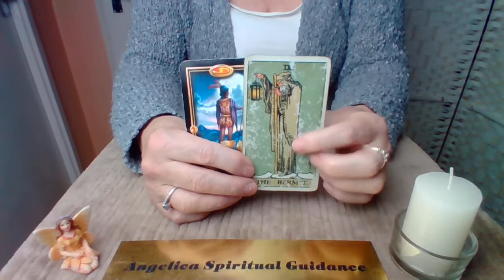1 Minute Guidance - Soul Searching Time !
I hope you enjoy this 1 Minute Guidance Reading.